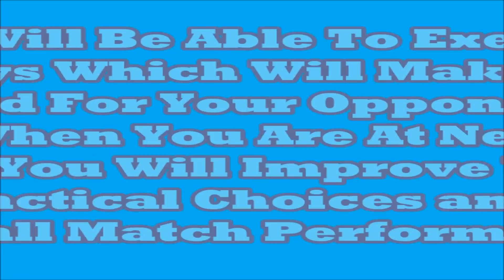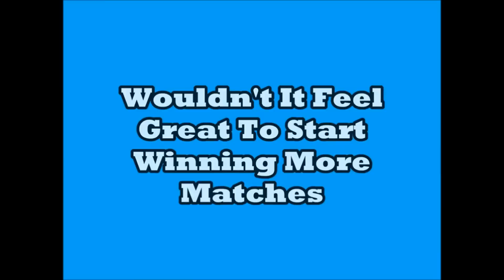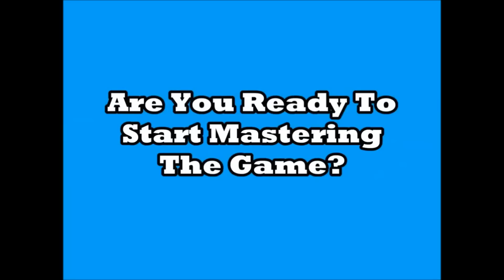How To Win More Often In Tennis | How To Win A Tennis Match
Do you want to start winning more matches?

Do you want to master your tennis game?

• Learn how to make your serve more consistent by understanding what makes a consistent serve
• Drills designed to get you a more reliable, consistent serve
• 6 Serve progressions that will help you master your service motion
• 4 Kick serve progressions that will get you a solid second serve
• 6 Topspin forehand progressions to get your forehand firing
• Improve your match results with our pointplay based drills that cover all aspects of the court (defending, attacking, short balls, net play)
• Basic tactics and how to use them
• Advanced tactics that the pros use in every match
• Tons of footwork drills and tips to get you moving like a pro
• Access to exclusive footage of tennis pros training (including Nadal, Federer, Djokovic)
• Slow motion footage (400 frames per second) of all top players (ATP and WTA)
• Pros fitness routines and training sessions
• Analysis of some of the best techniques in the world including the Djokovic backhand, Nadal forehand, Sampras serve, Federer forehand and many more
• Improve your volleys with two easy tips that have helped every single student I have ever taught